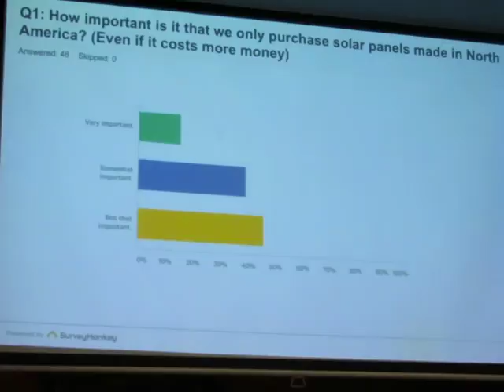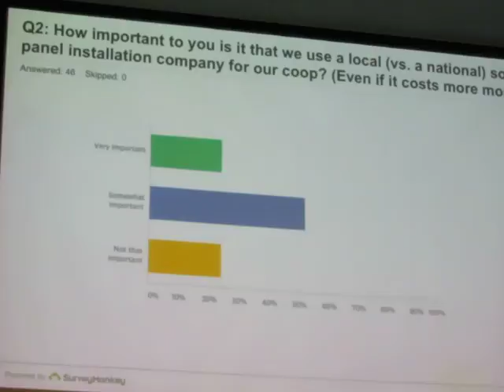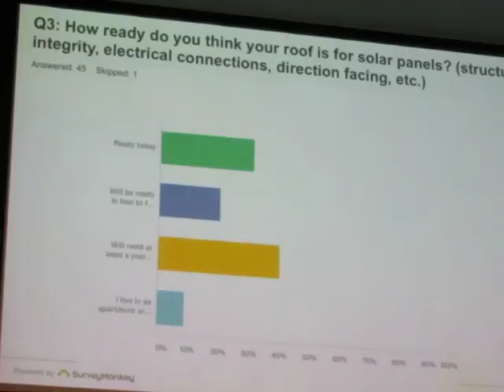Regina Solar Coop Meeting Nov 20 3485